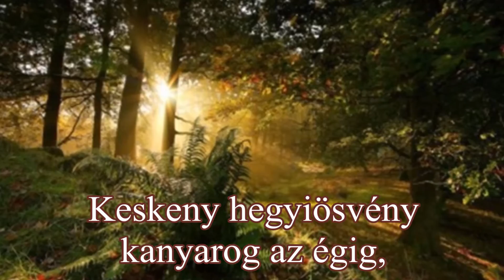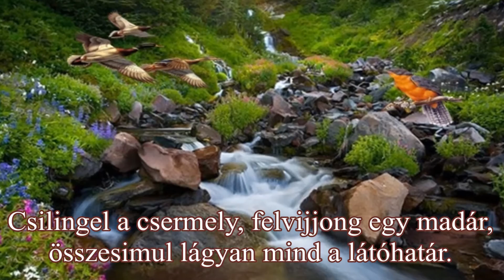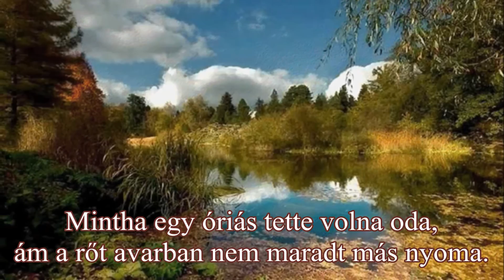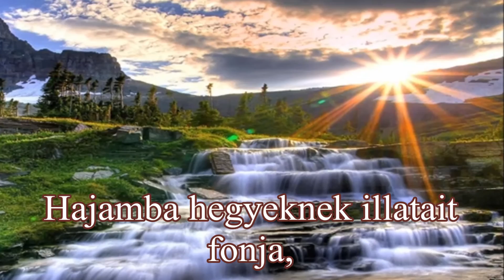Hegytetőn - Körmendi Gitta verse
Vers: Körmendi Gitta - Hegytetőn
Zene: James Last - Morning In Cornwall